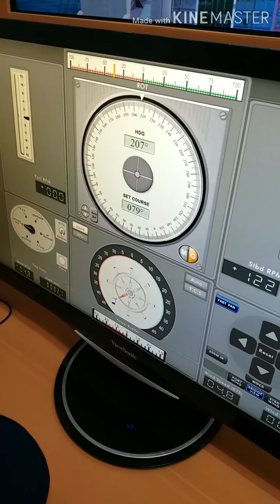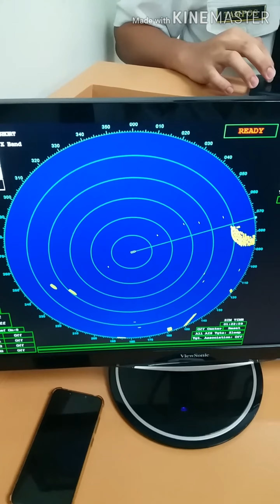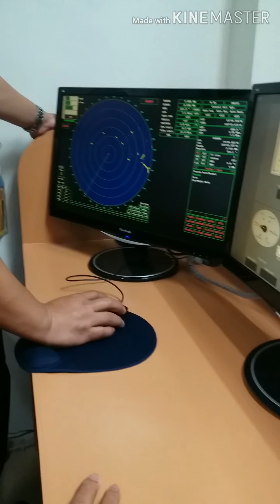Maritime Program - How to operate Radar and ARPA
Watch till the our prof, sir Padilla has an explanation on how to use Radar and ARPA properly.